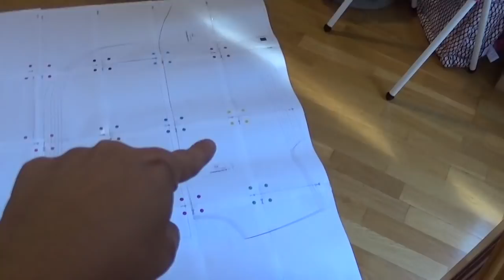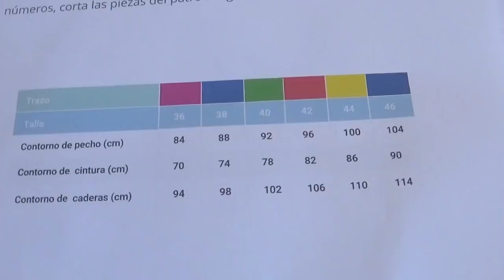Cose conmigo la blusa Dragonfly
En este video cosemos juntas la blusa Dragonfly de Morena Mia estudio. Es un proyecto muy sencillo, apto para principiantes donde, entre otras cosas te muestro como hacer un bies de la propia tela y aplicarlo al cuello de la blusa. Como resultado tendrás una blusa muy bonita para lucir, por ejemplo, en las noches de verano.

Puedes conseguir el patron, en PDF, en la web de Morena mía

Productos que uso en el video
Regla Patchwork con grados
Rotuladores pilot frixion
Tijeras fiskars

Aqui puedes encontrar las herramientas y accesorios que uso en mis videos